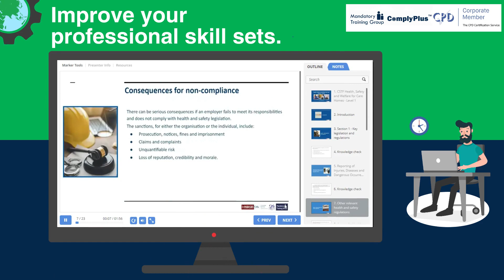Health, Safety and Welfare for Care Homes - Level 1 (CPDUK Accredited)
Health, Safety and Welfare for Care Homes - Level 1 - ComplyPlus LMS™ - The Mandatory Training Group UK -
Equip yourself and your staff with essential knowledge and strategies to create a secure environment. Don't compromise on care – click now to ensure top-quality health, safety and welfare.
⚡️ ourse Duration - 80 minutes
⚡️ CPD Hours - 2 hours
⚡️ Accreditation - CPD Certification Service
⚡️ Certification - CPD Certificate
⚡️ Certificate Validity - 3 years
⚡️ Course Access - 365 days
⚡️ Pay by Klarna Instalments (0% APR)
⚡️ Online learner support 24/7
⚡️ Externally peer-reviewed and accredited
⚡️ Buy for yourself or for teams/organisations
👉 Ready to enrol?
This level 1 online health, safety and welfare for care homes training course is essential for all personnel in care home settings, including care workers, care assistants, nursing assistants, residential care workers, and ancillary staff such as porters, cooks, and drivers. It is also highly relevant for unpaid and voluntary staff working within these environments.
This CPD-accredited health, safety and welfare e-learning course for care homes is externally peer-reviewed and accredited by the CPD Certification Service. Upon completion, participants will earn a CPD Certificate valid for three years.
The course meets comprehensive compliance requirements set by the Care Quality Commission (CQC), Regulatory and Quality Improvement Authority (RQIA) and Care Inspectorates (Wales and Scotland), Skills for Care Core and Mandatory Training Framework and the UK Core Skills Training Framework (CSTF) and other UK health and social care regulatory bodies.
Ensure a safe environment in your care home with our CPD-accredited course: "Health, Safety and Welfare for Care Homes - Level 1". This 80-minute training equips care workers and all ancillary staff with crucial health and safety knowledge to maintain a safe working environment for themselves and the residents.
The course covers core health and safety legislation, including the Health and Safety at Work Act 1974, Risk assessment techniques, effective mitigation strategies and essential practices for promoting and maintaining safety in the workplace. Learn how to enhance your understanding of your responsibilities under health and safety laws.
Upon completion, participants will receive a CPD Certificate valid for three years. to enhance your professional skills and contribute to a safer care home environment.